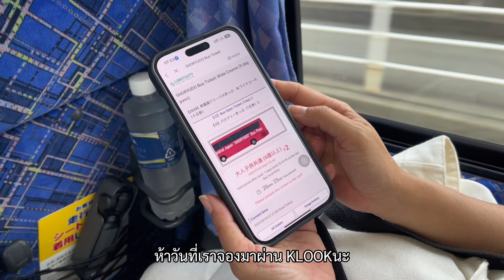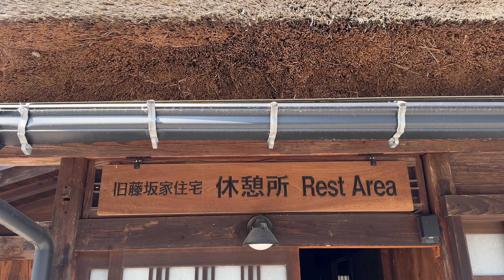เที่ยวญี่ปุ่น 🇯🇵 ชิราคาวาโกะ (Shirakawa-go) 白川郷 หมู่บ้านมรดกโลกแห่งญี่ปุ่น (อัพเดท 2024) | VLOG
ทริปนี้ อัมจะพาทุกคนไปเที่ยวญี่ปุ่นช่วงซัมเมอร์กัน 8 วัน 7 คืน 🇯🇵
ใน EP.3 นี้จะพาเที่ยวที่ Shirakawa-go หมู่บ้านโบราณมรดกโลก!
ที่มีอายุมากกว่า 250 ปี ชมสถาปัตยกรรมแบบญี่ปุ่นแบบดั้งเดิมที่
เรียกกันว่า “กัสโชสึคุริ (Gassho-zukuri)” เหมือนได้ย้อนกลับไป
ในอดีต พาเดินเล่นแวะชิมพุดดิ้งในตำนาน ที่ร้าน Shiwakawago
House of Purin ฟินกับวิวทุ่งนาเขียวขจี ท้องฟ้าสดใส อัมรวมมา
ให้แล้วว่าจุดไหนน่าเที่ยวบ้าง ใครพร้อมแล้ว ตามไปเที่ยวด้วยกัน
เลยค่ะ

ใครชอบชุดเดรสแมกซี่สวยๆ ที่อัมใส่แบบคลิป
แนะนำ ร้าน LaPrimeByBo เลยจ้า